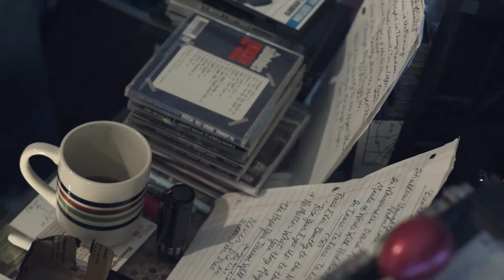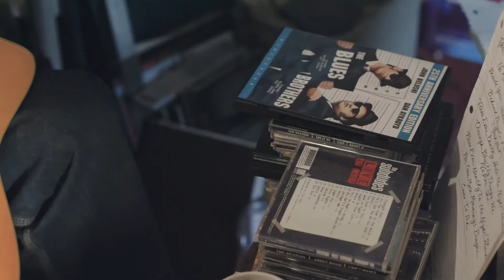Bicycle Man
Billy Young understands the importance of having a bicycle.

“When I was homeless, I had a couple of jobs and the biggest obstacle was getting to them,” Young says. “A bicycle can be an answer. Maybe just a stepping-stone answer, but an answer so that people can start to get back on their feet again.”

Billy is no longer homeless, and is helping others by buying and refurbishing bicycles to give others who are now where he was not too long ago.

He's also a musician and songwriter and wrote this song ...

Video by John Bailey and Collin Dame